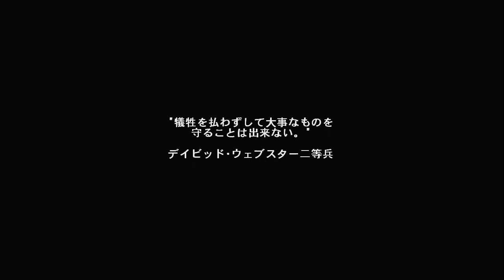メダルオブオナー エアボーン / Medal of Honor Airborne Gameplay3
Xbox360 , 720p , Voice : Original , Subtitle : Japanese